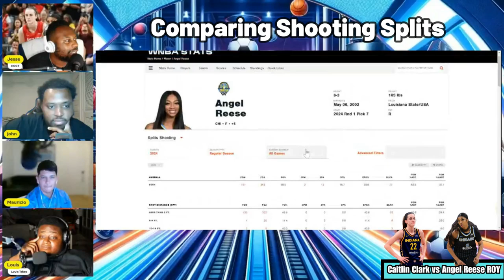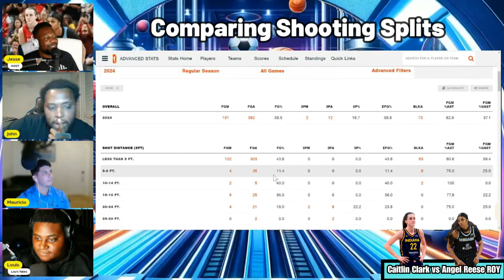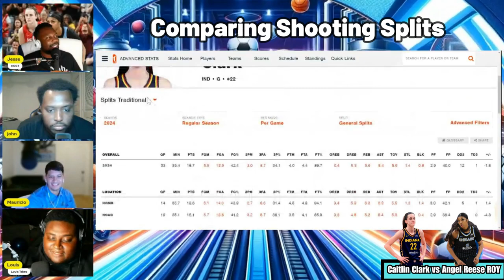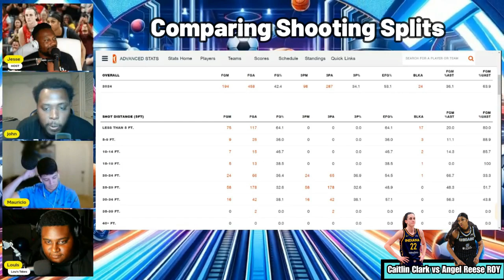Caitlin Clark has ENDED The Rookie of The Year Conversation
In this video we discuss the rookie of the year race between Caitlin Clark and Angel Reese and how Caitlin has ENDED The WNBA Rookie of the Year Conversation. She has recently won player of the month for August, Rookie of the Month, and her team, Indiana Fever, will make the playoffs for the first time in many years. Angel Reese is also a great rookie, but Caitlin Clark looks like she is taking home rookie of the year.

00:00 Intro
00:03 Caitlin Clark vs Angel Reese
02:52 Comparing Shooting Splits
05:46 Angel Reese NBA player comparison
06:58 Outro